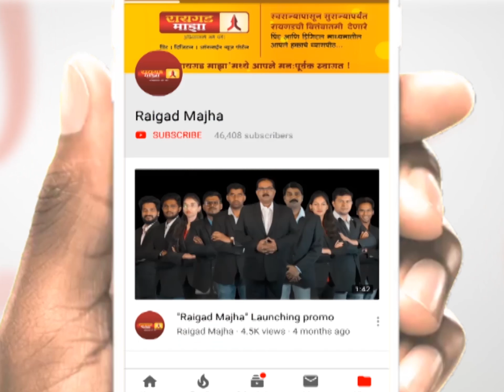खांदा कॉलनी येथील महामार्गावरील पूल मंगळवारी वाहतुकीला खुला